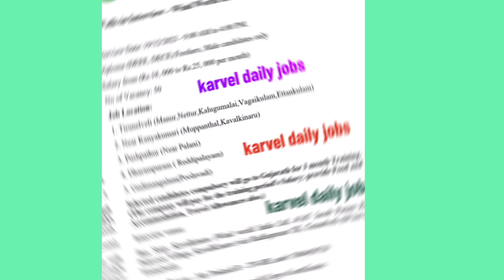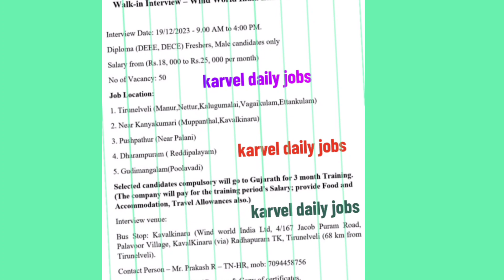Diploma Electrical & Electronics Jobs windenergy wind diploma electronics windpower#